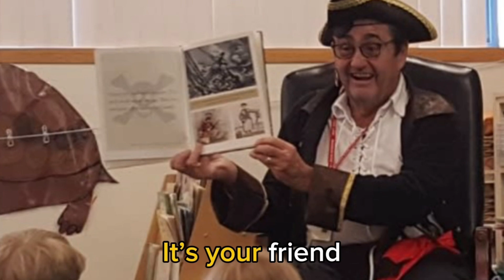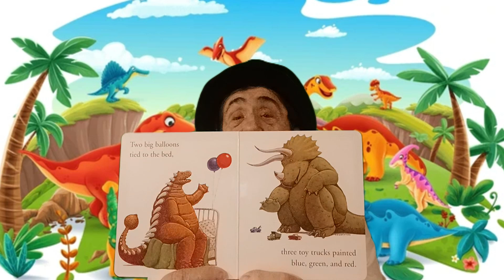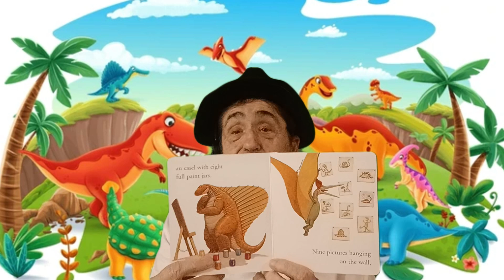HOW DO DINOSAURS COUNT ??? Preschool Fun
Do they use their fingers and toes?